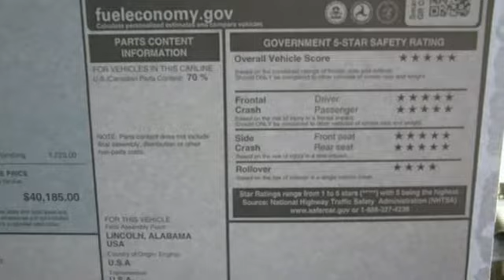New 2022 Honda Odyssey Fredericksburg VA Richmond, VA FNB040406 - SOLD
Year: 2022
Make: Honda
Model: Odyssey
Trim: EX-L
Engine: 3.5L V6 SOHC i-VTEC 24V
Transmission: 10-Speed Automatic
Color: Gray
Interior: black
Stock #: FNB040406
VIN: 5FNRL6H71NB040406
modern steel metallic 2022 Honda Odyssey EX-L FWD 10-Speed Automatic 3.5L V6 SOHC i-VTEC 24V 19/28 City/Highway MPGbrbrbrWe make every effort to provide accurate information but please verify options and price with management before purchasing. All vehicles are subject to prior sale. All financing is subject to approved credit. Dealer installed options are additional. Stock photo colors, options and trim levels may vary. Not responsible for typographical errors. Published price subject to change without notice to correct errors and omissions or in the event of inventory fluctuations. Vehicles may be in transit to dealer. Vehicle photos may not match exact vehicle. Please call to confirm availability status. All prices exclude taxes, title, license, and a $899 documentation fee. Model tested with standard side airbags (SAB). Government 5-Star Safety Ratings are part of the National Highway Traffic Safety Administration (NHTSA). New Car Assessment Program **Based on model year EPA mileage ratings. Use for comparison purposes only. Your mileage will vary depending on driving conditions, how you drive and maintain your vehicle, battery pack age/condition, and other factors.

Address:
60 South Gateway Drive